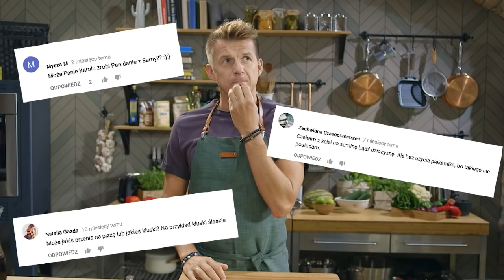GULASZ Z SARNY 🍖 z kluskami śląskimi | Karol Okrasa & Kuchnia Lidla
Lubisz kuchnię polską i szukasz sprawdzonego przepisu na dziczyznę? Karol Okrasa przygotował aromatyczną potrawę w najlepszym, klasycznym wydaniu! Sprawdź jego przepis na gulasz z sarny z kluskami śląskimi i ciesz się smakiem tego wyjątkowego, tradycyjnego dania. Zajrzyj również na Kuchnię Lidla i inspiruj się innymi przepisami na dania kuchni polskiej!

Składniki:
Gulasz z sarny
-gulasz z sarny – 500 g
-pieczarki – 300 g
-czerwone wino wytrawne – 200 ml
-natka pietruszki – 0,5 pęczka
-masło – 2 łyżki
-mąka pszenna – 1 łyżeczka
-liście laurowe
-goździki
-mielona papryka ostra
-sól
-pieprz
-olej rzepakowy
Kluski śląskie
-ugotowane ziemniaki – 400 g
-mąka ziemniaczana – 100 g
-jaja – 1 szt.